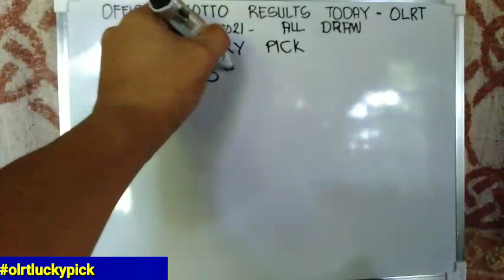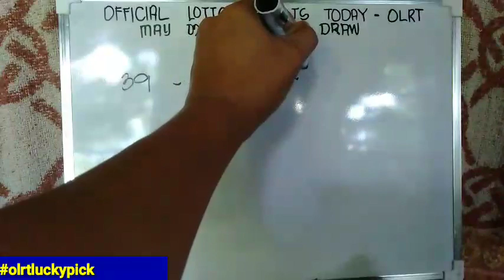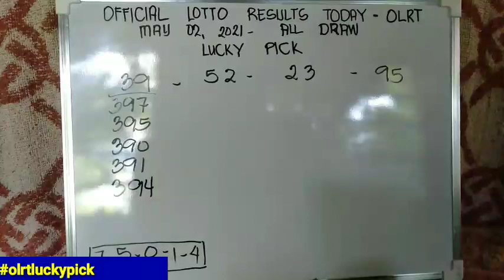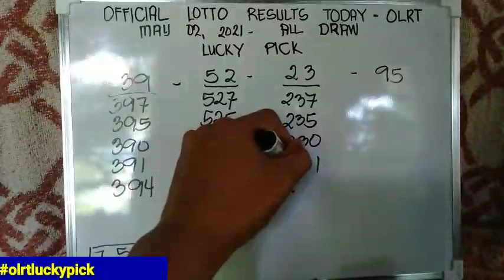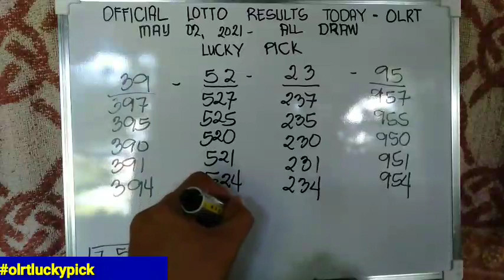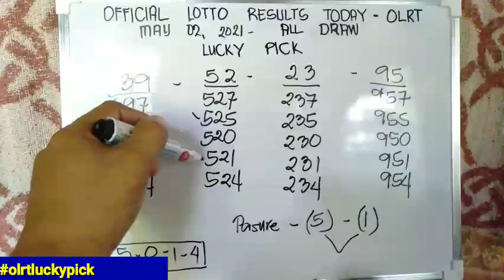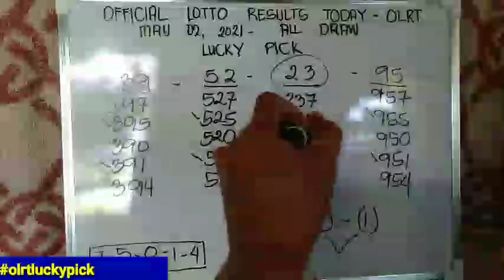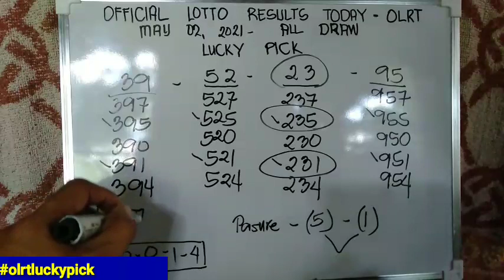OLRT: lucky pick may 2, 2021 swertres hearing today 3d stl pcso lotto